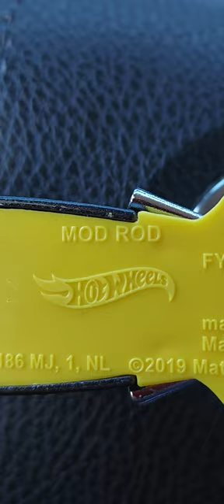Hot Wheels Mod Rod